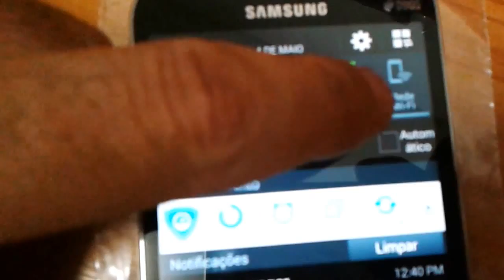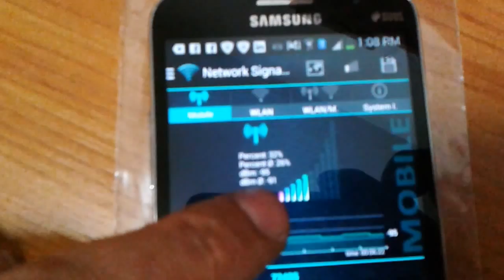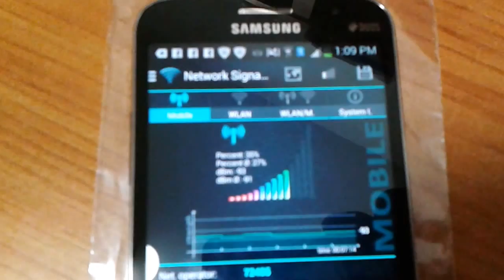DICAS TESTES PRÁTICO MELHORAR A COBERTURA DO SISTEMA CELULAR 3G 4G GSM UMTS LTE SERGTECH SERGTEC